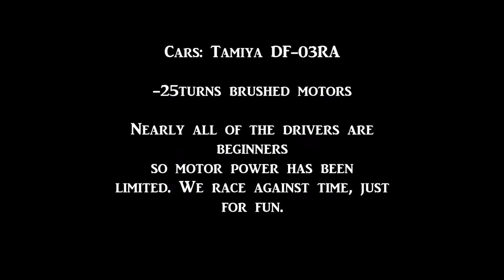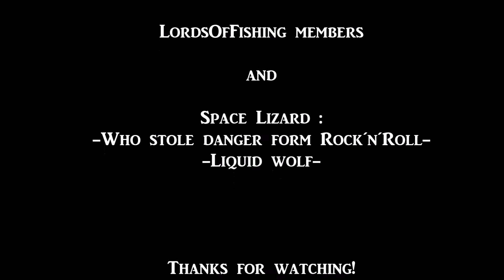Rc RallyCross Tamiya DF-03RA